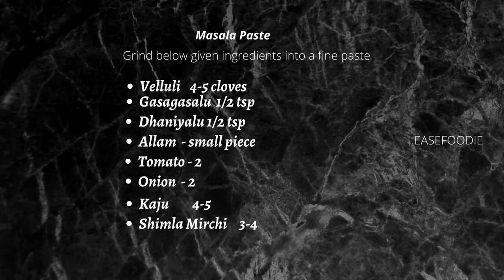CHOTE POTATO DUM CURRY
Written Recipe for Lemon Potato Curry:
Prep time: 3 mins
Cooking time: 3 mins
Serves:3-4
Ingredients:
• Oil
• Bengal gram(Chenaga pappu) 1 tsp
• Boiled Potatoes. 5 - 6
• Melted Ghee - 3 tbsp
• Lemon -1 big
Methods:
• Into Pan Add Oil, Cumin seeds, urad dal, Bengal gram, green chillies.
• Add half-boiled potatoes.
• Cook for 3 mins and then add Lemon juice